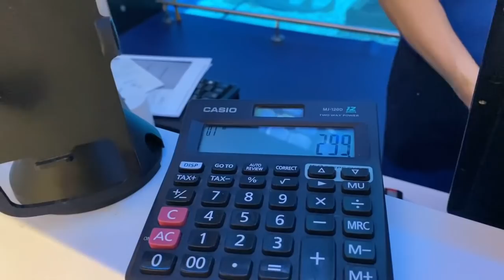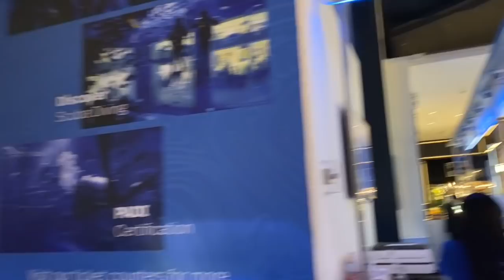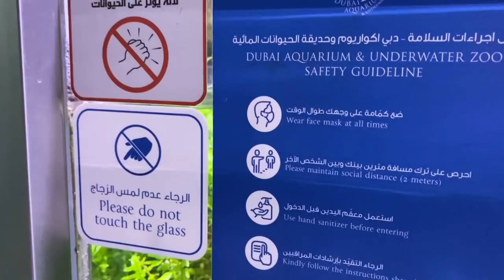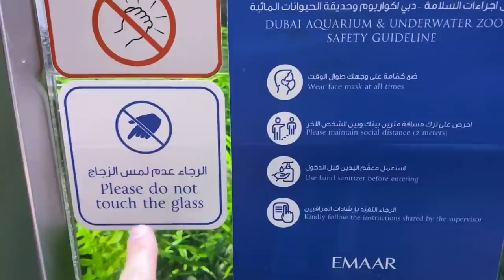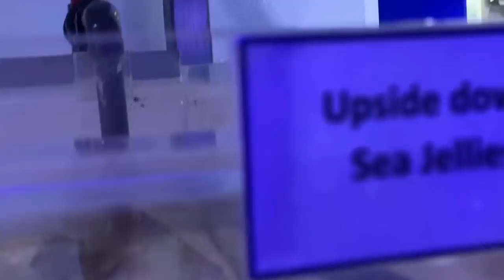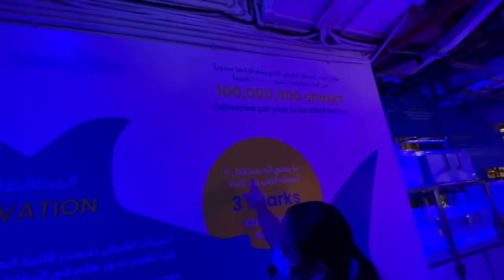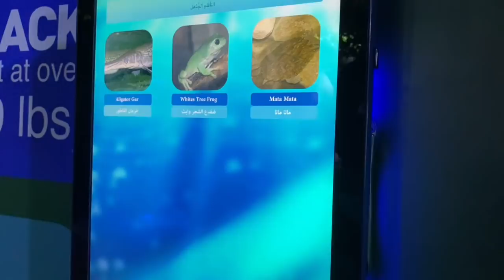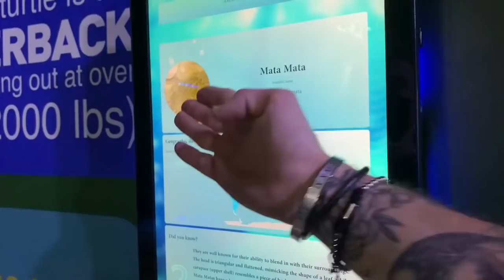Дубай 😍 аквариум 🐠 и пингвины 🐧в Dubai Mall. Купили билеты в 3 раза дешевле